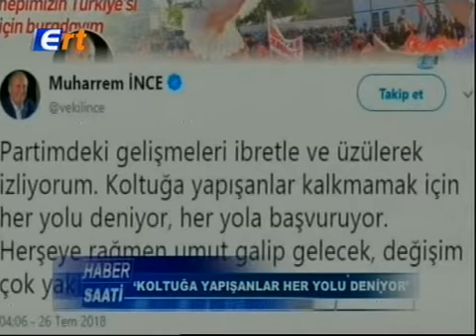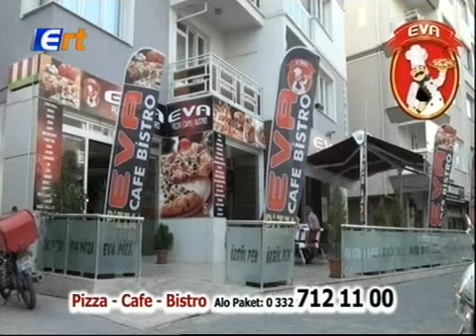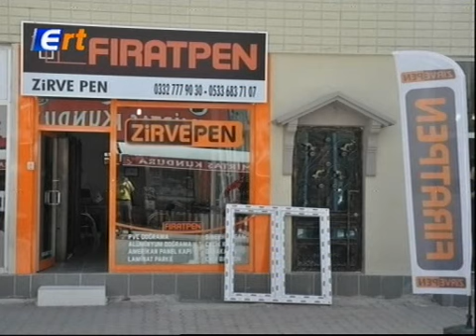26 07 2018 Ert Tv Ana Haber